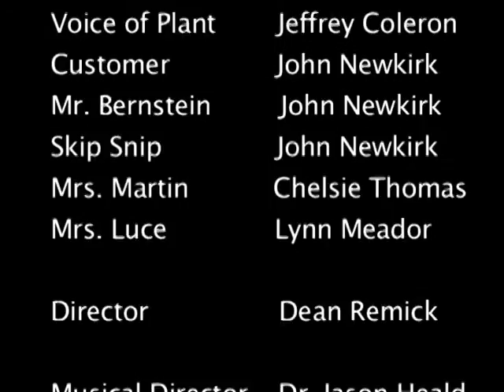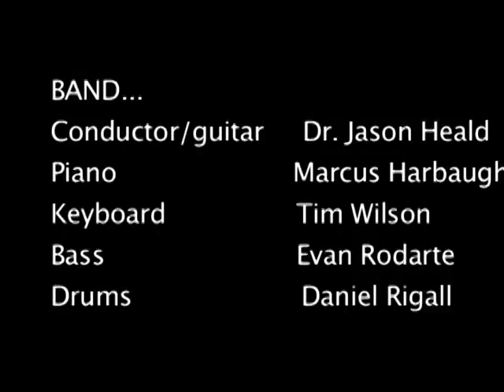Little Shop of Horrors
Umpqua Community College's 2004 performance of LITTLE SHOP OF HORRORS, directed by Dean Remick with musical direction by Jason Heald.